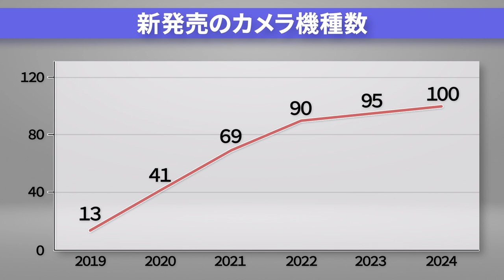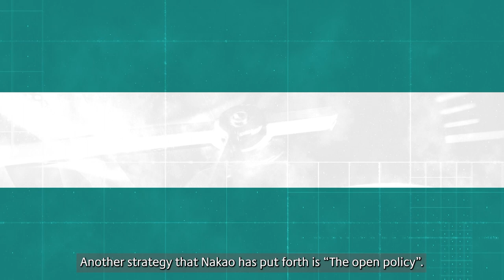Premium Talk: Dialogue part 2 | "i-PRO's growth strategy"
In Part 2, we take a look at the two pillars of i-PRO's growth strategy: "Open Policy" and "Time-Based Competition. Continuing from the previous issue, we invited Professor Takahiro Fujimoto of the Waseda University Research Institute to join i-PRO Chairman and CEO, Masato Nakao, for a heated discussion.

The full text of the conversation is available on our